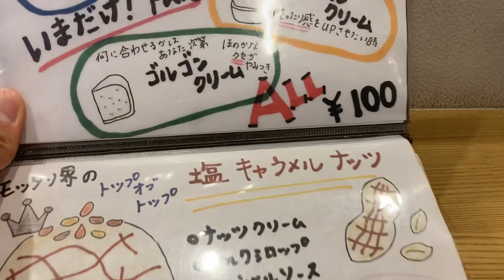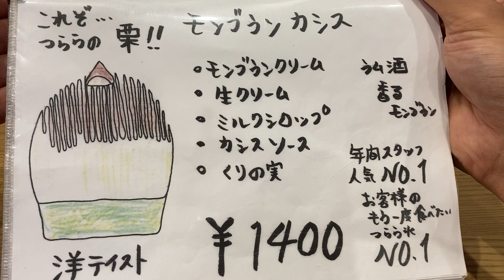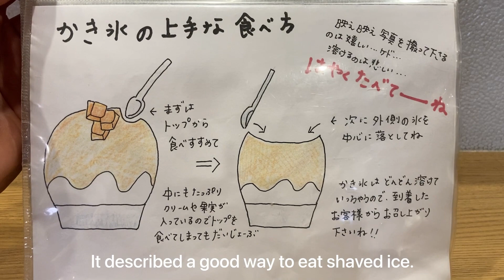Japanese Shaved Ice with Chestnut Sauce | TSURARA KYOTO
This time I visited a popular shaved ice shop.
Their shaved ice with chestnut sauce had a mature taste!

▪︎ Name
TSURARA (KYOTO)

▪︎ Address
22 Uchihata-cho, Nishinokyo, Nakagyo-ku, Kyoto City, Kyoto
604-8417